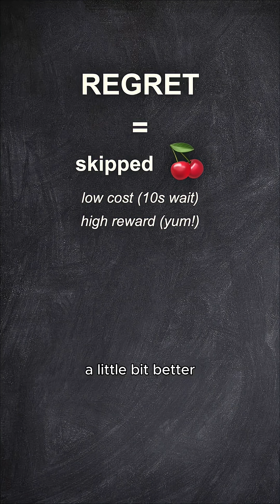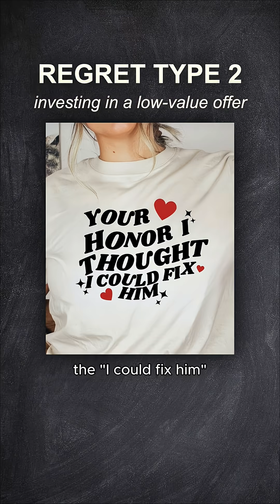Do Rats Feel Regret? 🐀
You won't regret learning about "The Restaurant Row"!